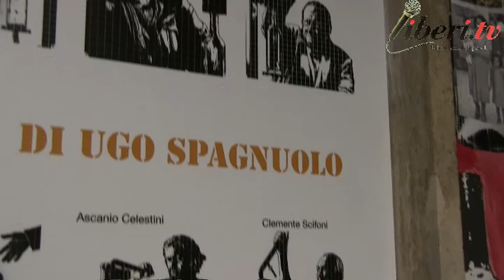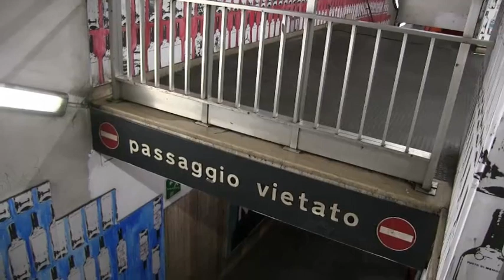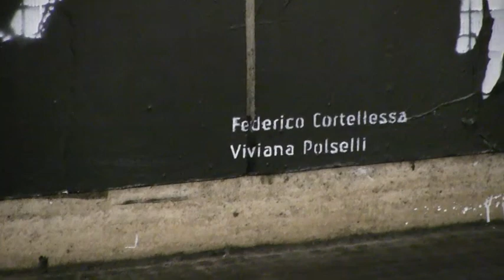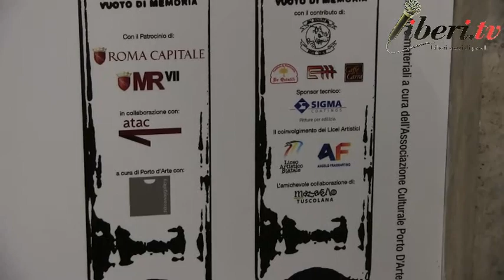Presentazione del Murale VUOTI DI MEMORIA di Ugo Spagnuolo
Il Progetto artistico, voluto e patrocinato dal Municipio VII di Roma, è realizzato negli ambienti della stazione della Metro A Porta Furba - Quadraro, grazie al contributo dell’artista Ugo Spagnuolo e a cura dell’Associazione Porto d'Arte e Takeawaygallery, ed è la prima iniziativa di Arte Urbana creata con l’ausilio dei cittadini e degli abitanti del posto.
La finalità dell'operazione, che ha visto l'allestimento di un murale di oltre 400 mq, era quella di riqualificare uno spazio comune inteso come non luogo, semplice passaggio, grazie a un’opera pubblica e relazionale.
Diciotto personaggi significativi del quartiere sono stati immortalati in dimensioni monumentali nella quotidianità di un gesto altamente simbolico: la chiusura di alcune bottiglie che nell'opera diventano conserve-documenti da riempire attraverso la propria storia. Il dipinto è inoltre concepito per essere completato, nel tempo, da chi sul Quadraro insiste e vi è legato, persone che l’artista ha incontrato da febbraio 2018 effettuando laboratori in collaborazione con il Liceo Artistico G.C. Argan di Roma ed il Liceo Artistico A. Frammartino di Monterotondo e nelle sedi più varie.
Centinaia di sagome di bottiglie sono colmate quindi dai loro ricordi, trasformando così una stazione della metropolitana in un palcoscenico rivelatore di memoria, privata o collettiva, storica o intima, ove recuperare immagini, reminiscenze, identità.
Il murale è finanziato grazie alla liberalità di privati e aziende che si sono attivati nel tempo. Alle sponsorizzazioni di alcune importanti realtà economiche locali, prima fra tutte l’Harley Rock Crew seguita da De Quintili Panificio & Pasticceria, Elettrica Morlacco e Carlo Carra, si è unito, per quanto concerne i colori utilizzati, Sigma Coatings, attività che da anni supporta attivamente la riqualificazione dei luoghi del quartiere.

Intervenuti:

Luca Loffredo - ATAC ;
Monica Lozzi - Presidente del Municipio RMVII;
Ugo Spagnuolo - Artista autore dell'opera;
Ninetto Davoli - Attore;
Vanda Prosperi;
Clemente Scifoni;
Modesto Di Veglia;